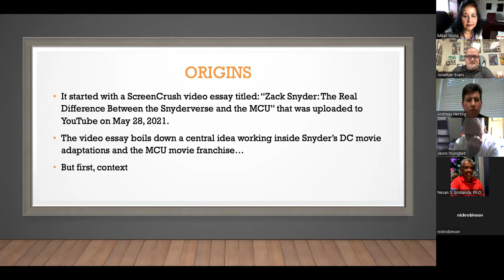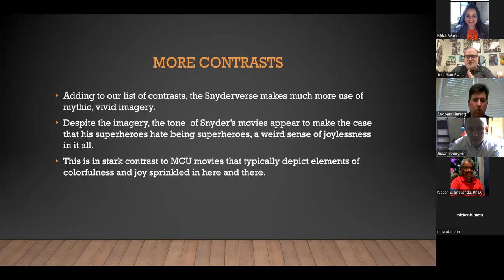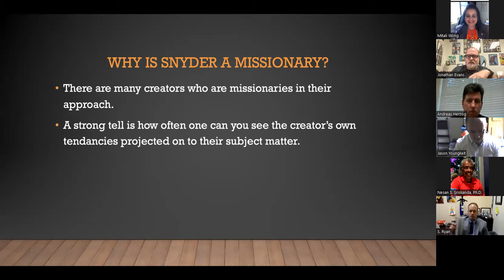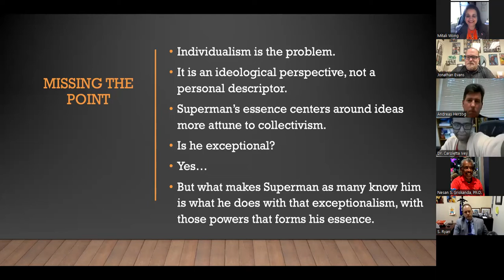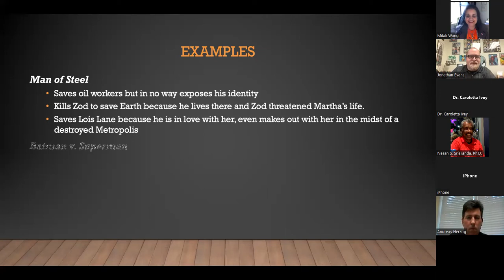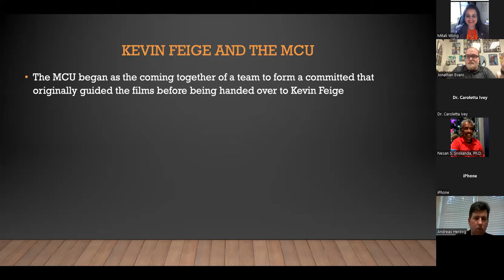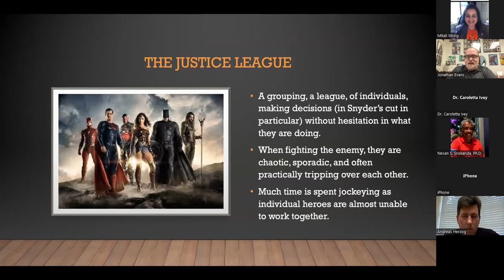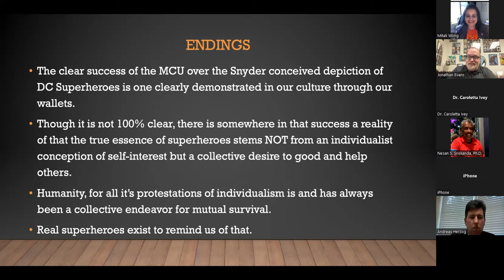CLAFS lecture by Dr Evans August 30, 2022